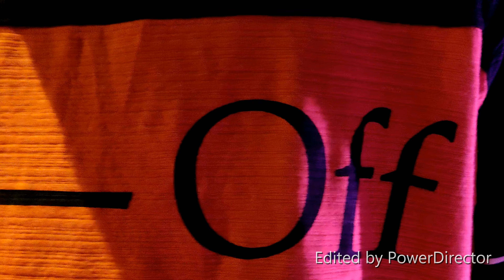jogi hip hop song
DIML Dance and Cross Fitness Studio

kids dance basic moves